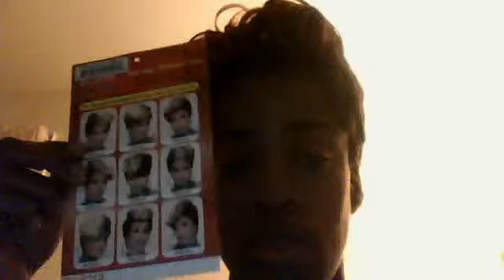Freestyle I Wig (Finally)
I had said probably in November I was going to show the results, and i seriously procrastinated. So here it goes- hope you like it.